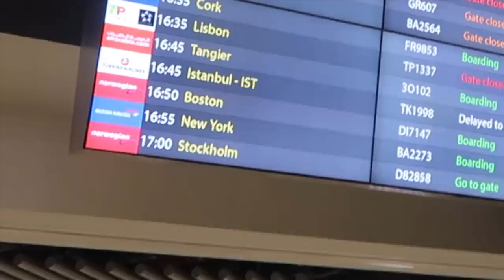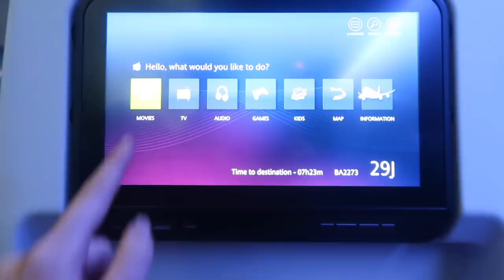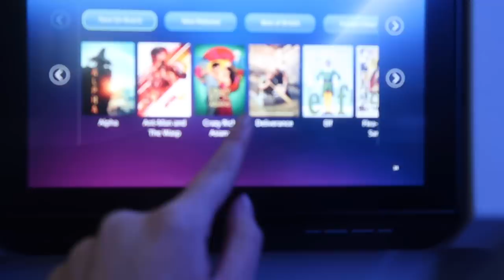ITS FINALLY HERE!! FLYING TO New York WITH MY BEST FRIEND!